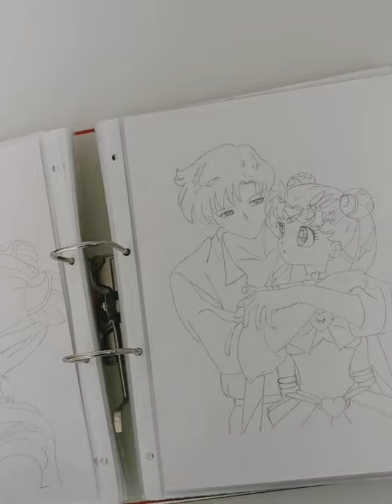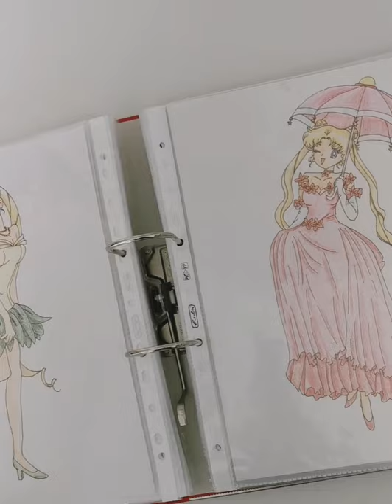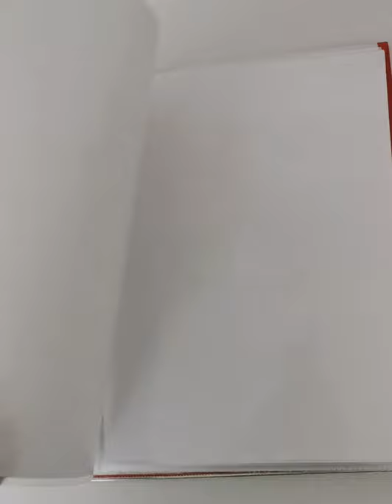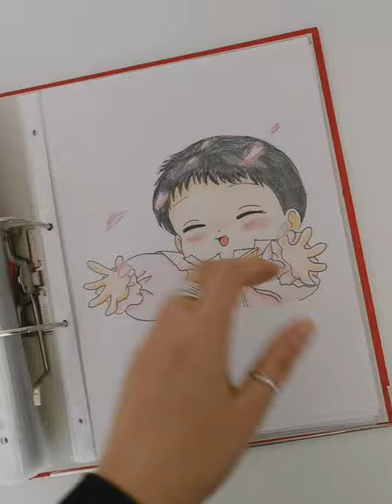Sailor Moon Art compilation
Look what I've found 🙈😂😂😂
I don't know if I should be embarrassed or proud. I was a huge fan when I was a child/teen